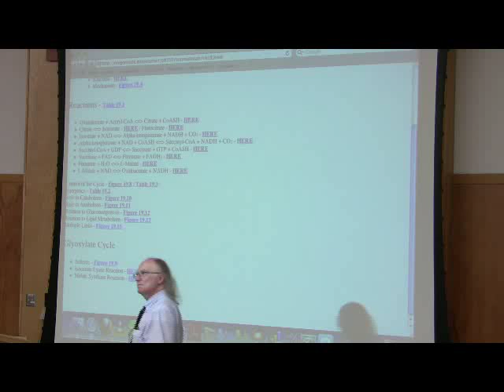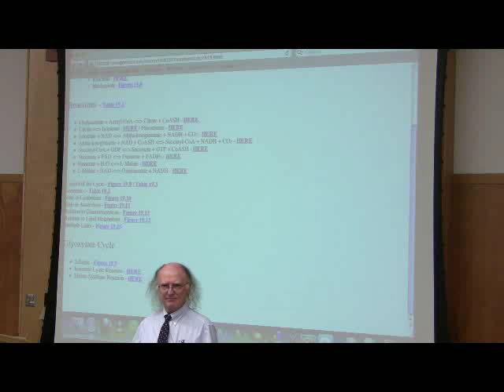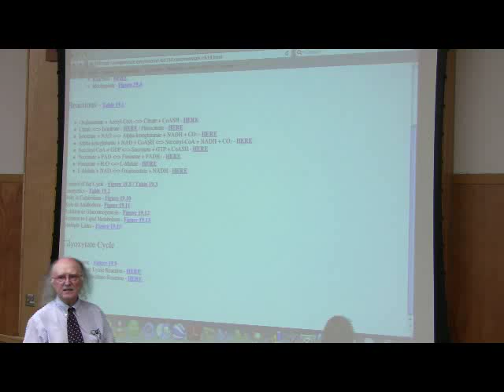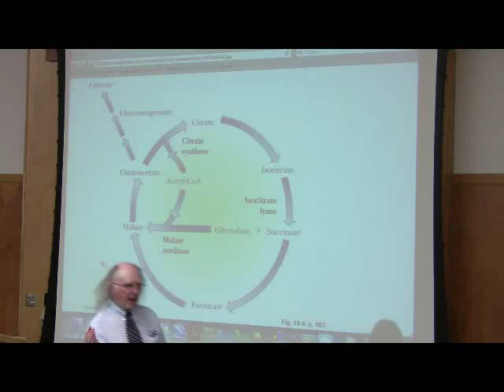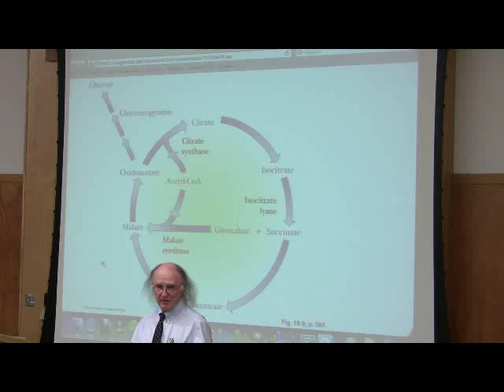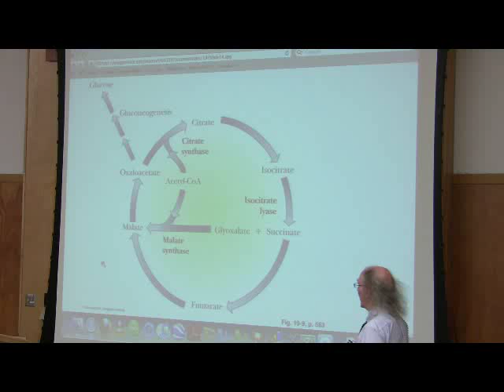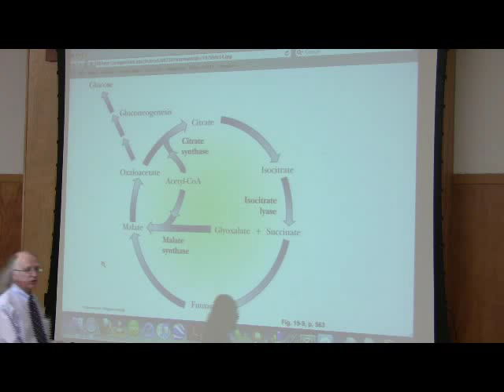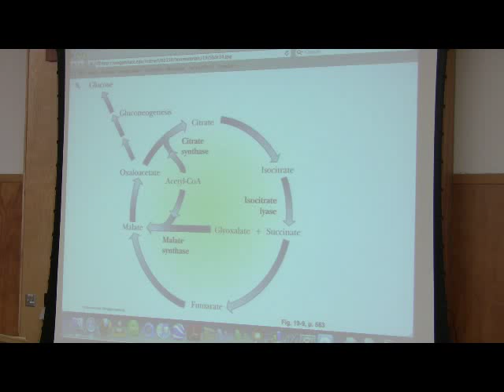Electron Transport / Oxidative Phosphorylation by Kevin Ahern, Part 1 of 6